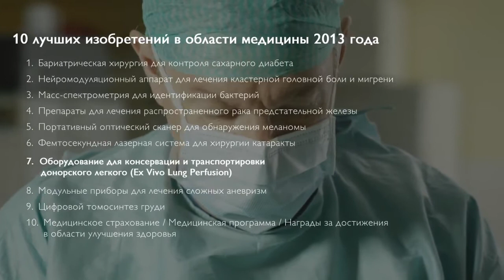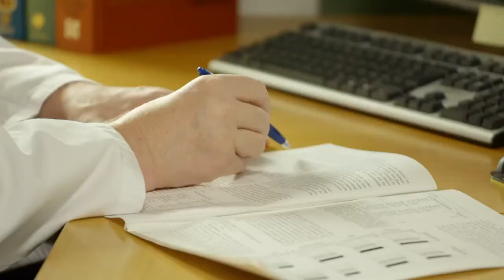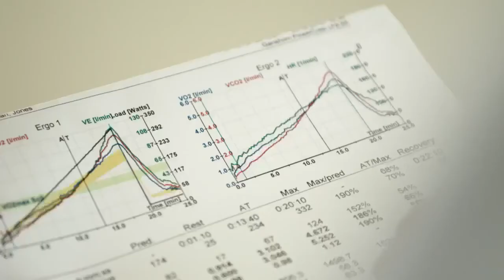Научно исследовательский центр Игелёса